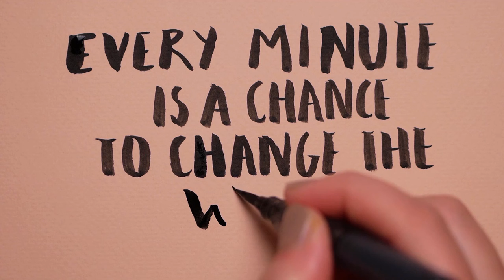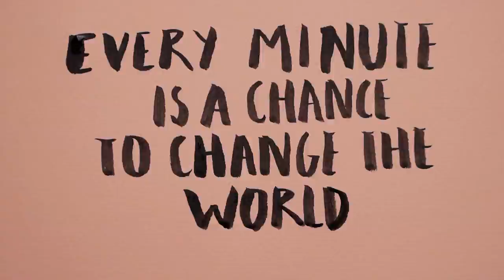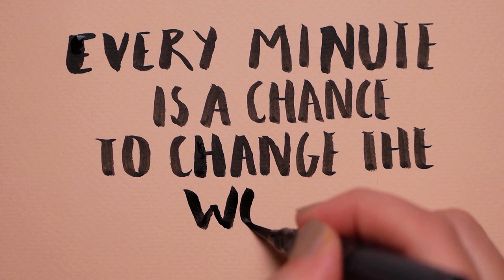KEEP GOING - Motivational Speech